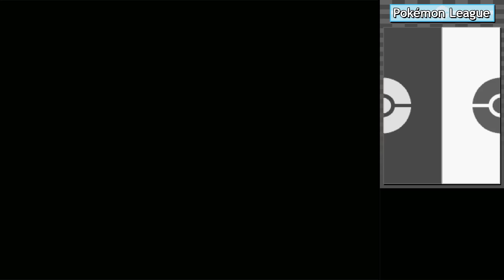Pokémon Black & White - Episode 76: With a Cheren on Top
We set out on our quest to find tougher and tougher battles now that we're all trained up!